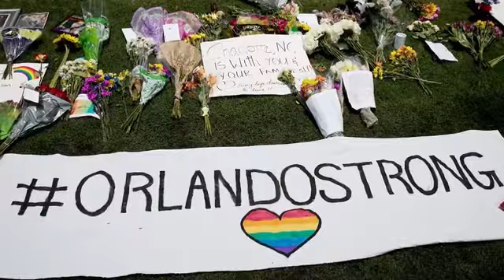Pulse Survivors Turn Pain Into Purpose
Five Pulse survivors are turning pain into purpose and are on a mission to save lives. Jeff, Ilka, Angel, Bryan and Tony each sustained multiple gunshot wounds in the Pulse tragedy and each required blood transfusions.  Between the five of them, it took more than 60 blood donors to save their lives.